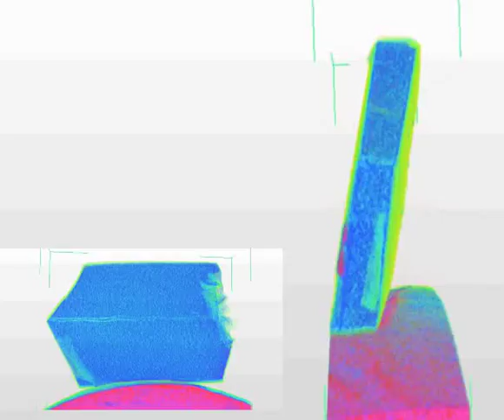Self‐Healing Molecular Crystals- SI Video 3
Title:
Movie 3: CT-scan of a healed crystal along the long axis of the crystal

From:
Patrick Commins, Hideyuki Hara and Panče Naumov,  Self-Healing Molecular Crystals.   Angewandte Chemie, International Edition, 2016, 55, 13028—13032